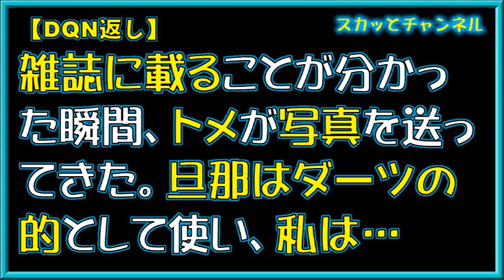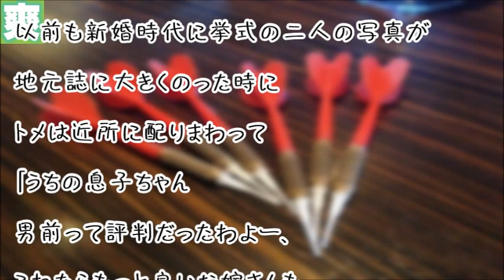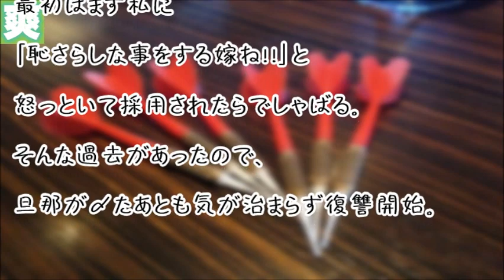【DQN返し】雑誌に載ることが分かった瞬間、トメが写真を送ってきた。旦那はダーツの的として使い、私は…